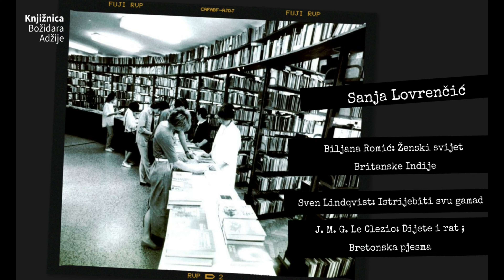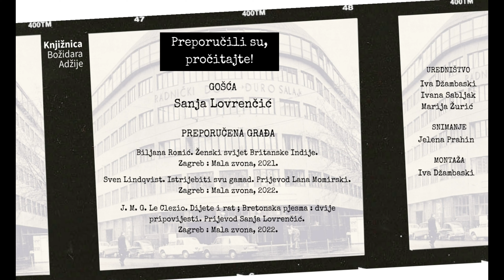Preporučili su, pročitajte! – Sanja Lovrenčić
Na sva zvona želimo objaviti da smo ugostili Sanju Lovrenčić, glavnu urednicu naklade Mala zvona. Sanja Lovrenčić počela se baviti književnošću objavljujući u časopisima poeziju i prijevode poezije s francuskog i engleskog jezika. U svom bogatom i raznolikom književničkom djelovanju piše i prozne tekstove (romane, kratke priče, autobiografske zapise), drame te književnost za djecu. Knjige Sanje Lovrenčić možete 🏃 posuditi ili 🖱 rezervirati na poveznici Kao članica umjetničke organizacije Autorska kuća uređuje biblioteku poezije Mala zvona, a zatim tako naziva nakladničku kuću koju je 2010. godine pokrenula sa sinom Adrianom Pelcom. „Knjige koje traju“ – to je njihov moto! Žele stvarati knjige kojima se čitatelji vraćaju više puta, koje mogu čitati pripadnici različitih generacija te koje imaju trajnu estetsku vrijednost kao tekstovi i kao predmeti.
U „Biblioteci Mala zvona“ objavljuju poeziju i tekstove povezane s poezijom. U „Fantastičnoj knjižnici Malih zvona“ nalaze se dosad neprevedena djela klasika svjetske književnosti i nova umjetnička proza domaćih autora, a zajednički im je nazivnik ne-realizam. „Ilustrirana fantastična knjižnica Malih zvona“ predstavlja izdanja dosad neprevedenih djela klasika svjetske književnosti opremljena s ilustracijama renomiranih domaćih likovnih umjetnika. U biblioteci „Praporac“ objavljuju dramske i prozne tekstove za djecu starijeg uzrasta, a „Serija slikovnica“ namijenjena je najmlađim čitateljima.
Ovom prilikom Sanja Lovrenčić je izdvojila tri naslova iz biblioteke „U prvom licu“ u kojoj objavljuju nefikcijsku biografsku i autobiografsku prozu - dnevnike, pisma, putopise te prozu pisanu iz osobnog rakursa. Mala zvona žele pridonijeti stvaranju povijesti književnosti koja će uzeti u obzir često zanemareno stvaralaštvo žena pa ulažu poseban trud u prezentaciju tekstova koje su u prošlosti pisale upravo one. Na tom tragu naša gošća preporuča knjigu indologinje i urednice na Hrvatskom radiju koja nas upoznaje sa ženama Indije. Druga knjiga je takva da može izmijeniti onoga tko je čita, napisao ju je najznačajniji suvremeni švedski nebeletristički autor, a vodi nas u Afriku. Treći je naslov francuskog nobelovca koji se u 80-toj godini života prisjeća svog djetinjstva. Ove tri knjige 🏃 rezervirajte ili 🖱 posudite na poveznici
Pozvonite na Mala zvona u našim knjižnicama, 🏃 rezervirajte ili 🖱 posudite njihove naslove na poveznici a knjižaru i galeriju „Kabinet Malih zvona“ posjetite u Ciboninom prolazu.